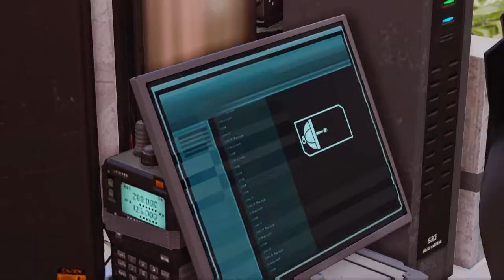Andres Plays XCOM 2 [Part 1-8]: Saving Squaddie Mox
Time for a full stealth operation to save Mox, the Skirmisher from part 3 of this run.